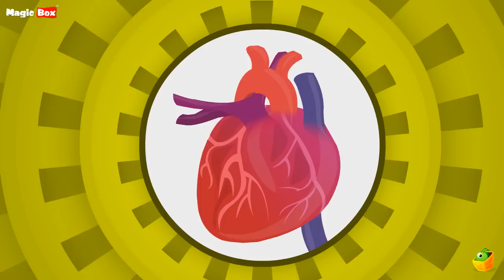Udal Uruppugal (Kadavul Namakku) | Chellame Chellam | Tamil Rhymes For Chutties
Kid's rhymes are not easy to frame, especially when it means having to hold onto their attention through the entire stretch of the song. All the songs listed in our Chellame Chellam Collection have been taken off the works of the famous Children's poet - Azha Valliappa. Hailing from the village Rayavaram in the Pudukkottai District, Azha Valliappa began his poetic writing from the ripe age of 13. And ever since, he has written over 50 books and about a 1000 songs for children and more in Tamil as well as other Dravidian languages. You might notice how his songs have a catchy rhythm and make you want to sing over and over and at the same time, understand the intended topic.

MagicBox proudly presents Azha Valliapa's collection of Tamil Rhymes and songs in the most friendly and easy to understand set of animation. Each song is different from the other, teaching a new topic in the most enjoyable manner. So watch these videos, sing along, and enjoy learning. Remember, your opinion is most valuable to us, so share your feedback below.

Singer : Saindhavi
Composer : A.C.Dinakaran
Lyrics : Igore